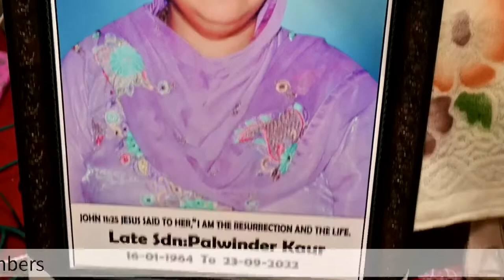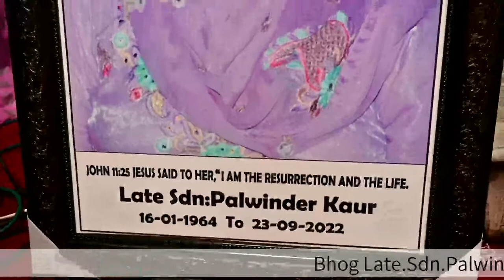Bhog Late.Sdn.Palwinder kaur | S.Lakha Singh Suwali S/O S.Jit Singh Suwali And Family members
Live Telecast By Glory Studio| M.+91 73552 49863